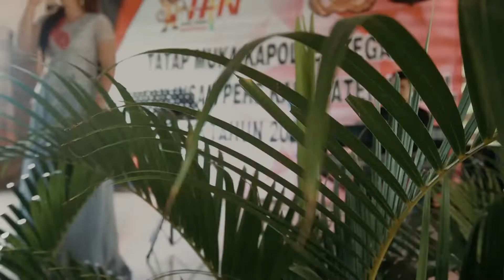Tatap muka Kapolres Tegal dengan awak media dalam rangka HPN tahun 2020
Memperingati Hari Pers Nasional (HPN) Kapolres Tegal AKBP M. Iqbal Simatupang, SIK bersama jajaran menyelenggarakan kegiatan tatap muka dan ramah tamah dengan awak media baik cetak maupun elektronik yang bertempat di Rumah makan Gilar-gilar Lebaksiu, dalam acara tersebut sekaligus juga sebagai moment perkenalan diri AKBP M. Iqbal Simatupang yang baru dilantik sebagai Kapolres Tegal, dalam kegiatan tersebut diharapkan awak media dapat bekerjasama dengan Polres Tegal dalam memberitakan setiap informasi kepada masyarakat masyarakat